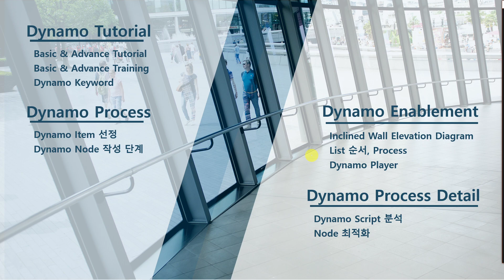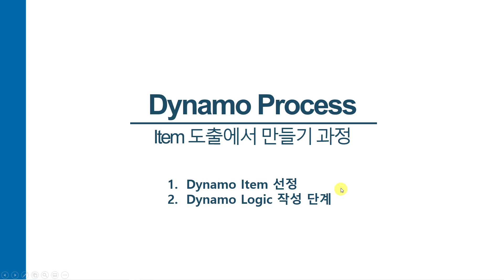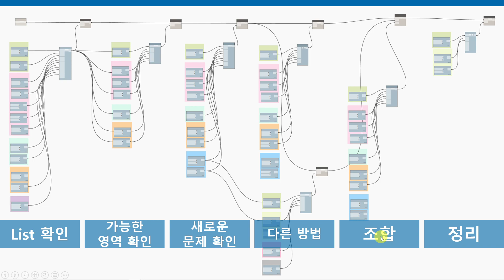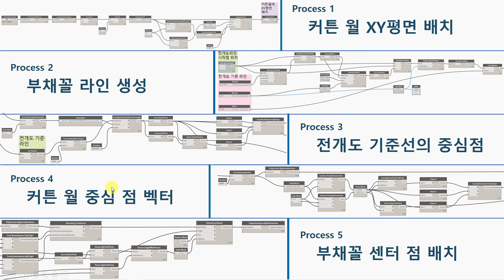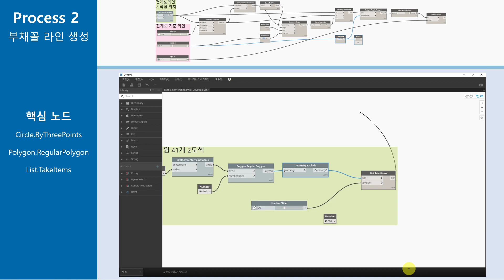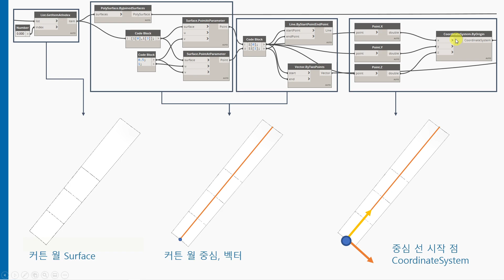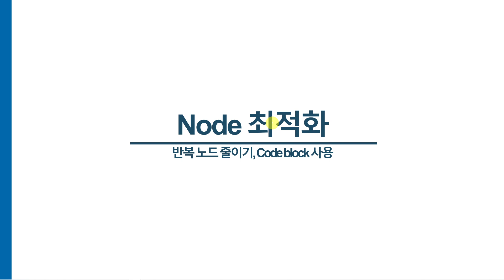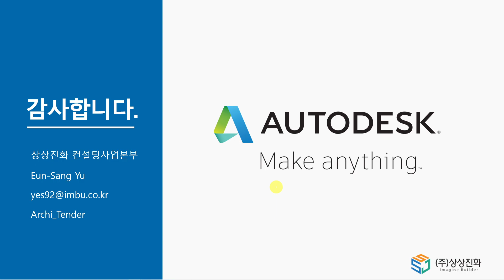[Dynamo 활용방법] 4. Dynamo Tutorial Review, Dynamo 경사벽, 입면 전개도 만들기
안녕하세요, 오토데스크입니다.

BIM 전반에 걸쳐서 사용할 수 있는 비주얼 프로그래밍 인터페이스, Dynamo!

이번 영상은 Dynamo Training을 위한 튜토리얼, Dynamo item 선정 후 만들어지는 Process 과정, Dynamo Script를 소개합니다.

Dynamo 입문자, Dynamo Script를 아직 작성해보지 못한 분들께 유용한 영상이니, 많은 시청 부탁드립니다.

영상을 보신 후 관련 제품 문의 또는 기술문의는 아래의 정보로 연락 부탁드립니다.